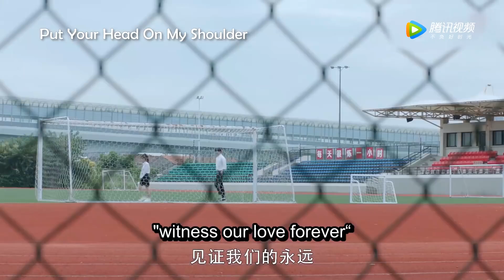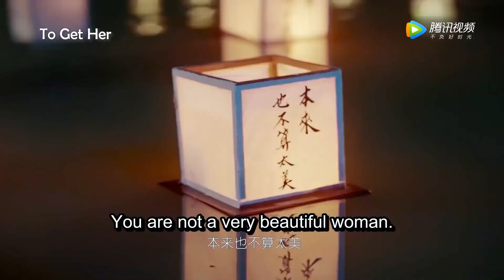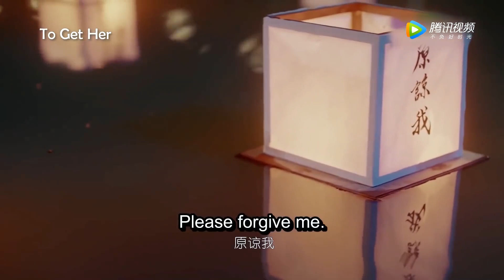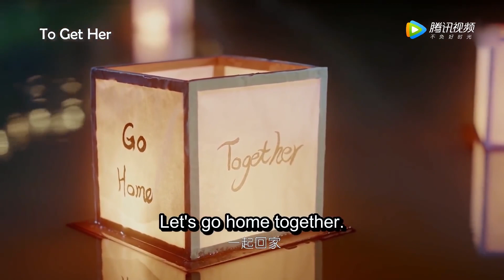How the perfect boyfriend try their best to pamper the love one until she smiles? ❤❤❤